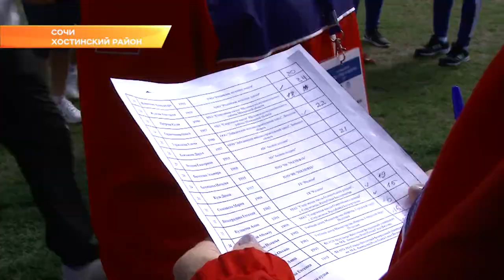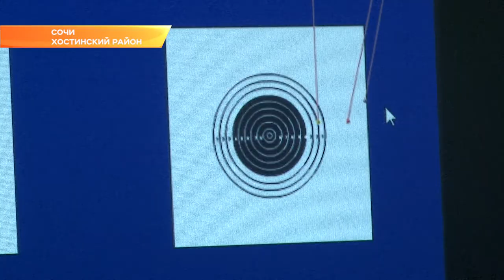В Сочи проходит Всероссийский фестиваль ГТО среди трудовых коллективов. Новости Эфкате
На фестиваль ГТО в Сочи приехали 20 команд со всей страны. Это не просто команды, а трудовые коллективы. Рабочую форму на спортивную на три дня сменили сотрудники госкорпораций, заводов, банков и университетов.